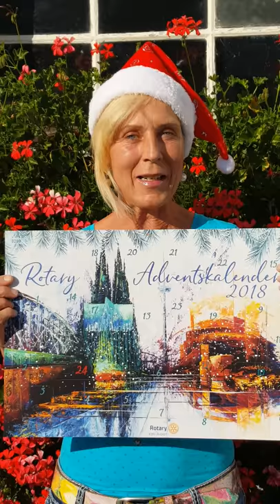Renate Berghaus
Rotary Adventskalender 2018
Kölner Dom